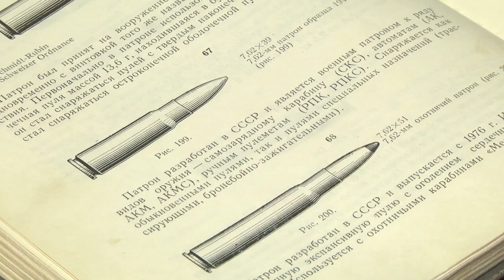2020-10-23 г. Брест. Находки в 5 форте. Новости на Буг-ТВ.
5 форт продолжает открывать свои загадки ученым-историкам. Сегодня здесь активно идут реставрационные работы. И практически каждый день приносит что-то новое. Когда будет доступна к обозрению историческая площадка и что войдет в экспозицию - об этом и не только подробнее в сюжете Анастасии Ноздрин-Плотницкой.